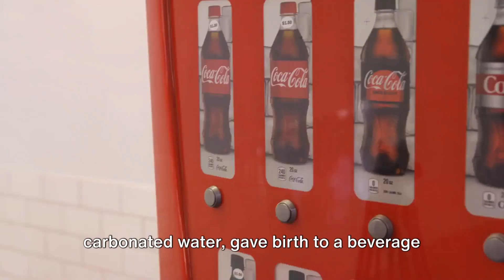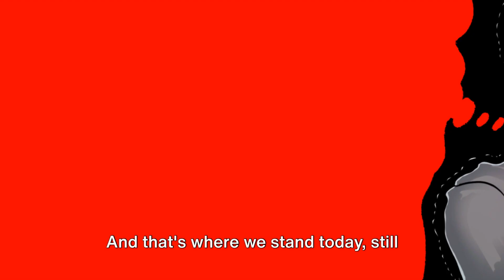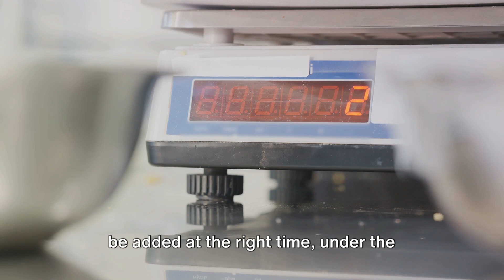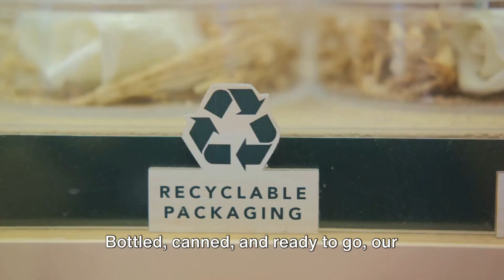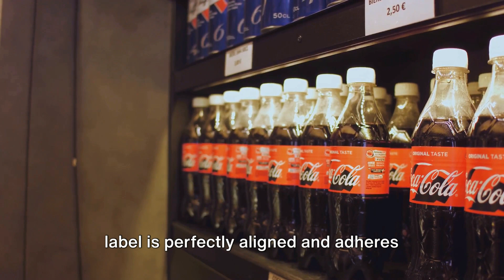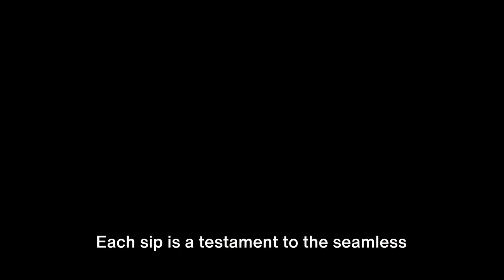The Coca-Cola Journey: Unveiling the Manufacturing Magic